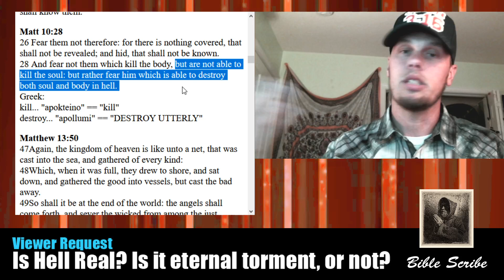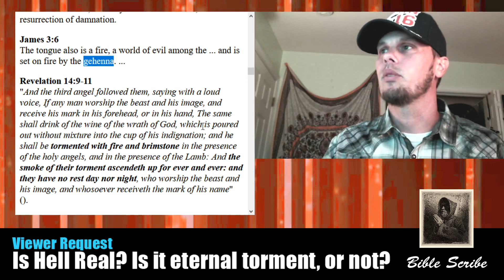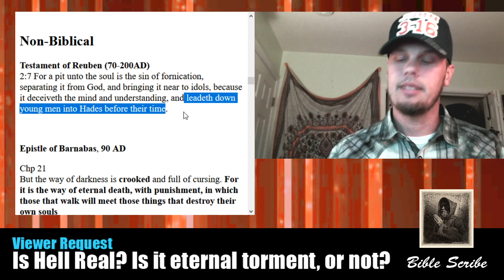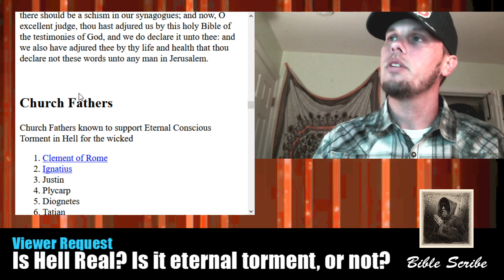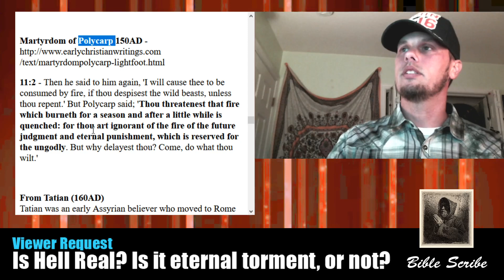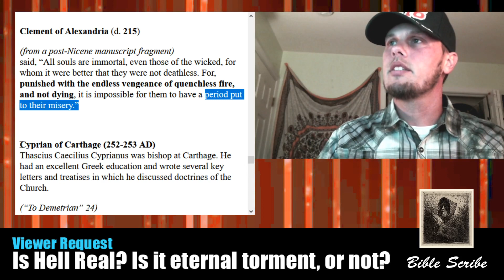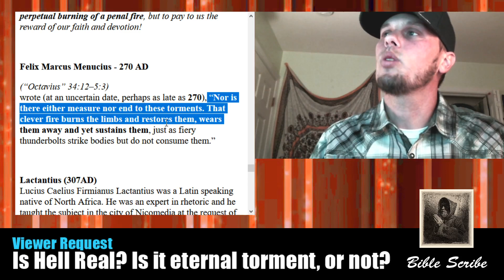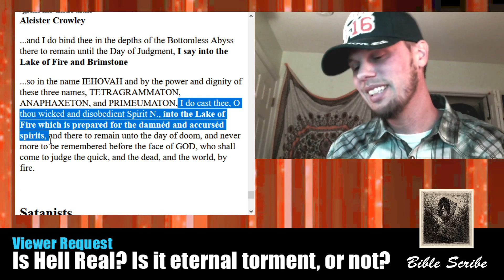Is Hell real? Is it eternal torment, or not?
Is Hell real? Is it eternal torment, or not? We will look at the Bible, the early (ante-nicene) fathers, and the early Christian writers of the first few centuries... to see what their take was on hell, specifically the lake of fire and eternal judgment there.